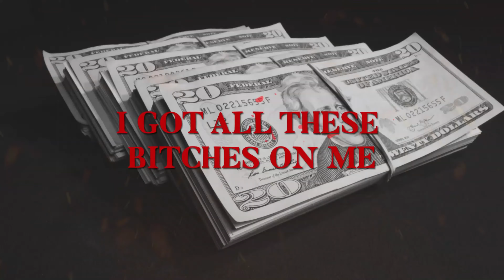Pennies | Hoodbaby Rahrah x Young Smoke x Streameum (Official Lyric Video)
Listen to Hoodbaby Rahrah and Young Smoke's newest release “Pennies”. Now streaming on Spotify, Apple Music & Soundcloud.